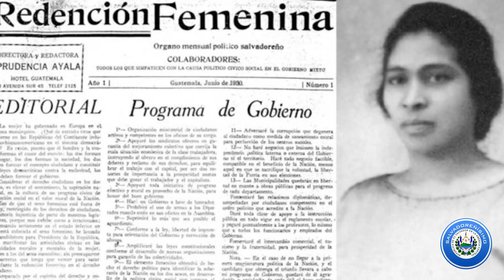Curiosidades de El Salvador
En esta ocasión hablamos de datos interesantes y curiosos acerca de nuestro país El Salvador

Youtube Music